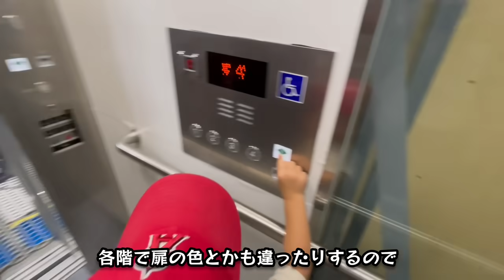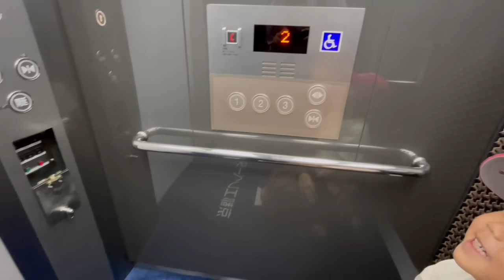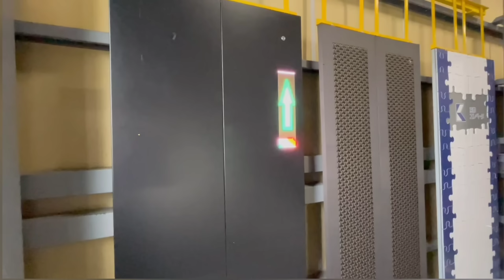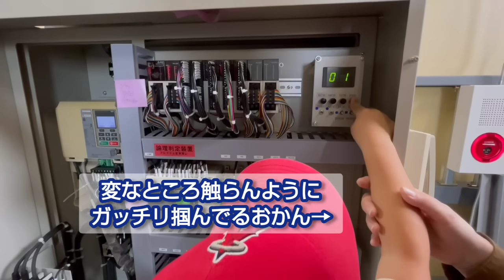京都エレベータ城陽工場見学（前編）_20231014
京都エレベータ城陽工場の見学に行ってきました！
エレベーター工場に大興奮の息子。京都エレベーターさんでしかできない体験を沢山させていただきました😊まずは前編となります。

※You Tubeに動画投稿するにあたり、京都エレベータ様には事前に許可をいただいております。

▼京都エレベータ株式会社さんのYou Tubeチャンネル